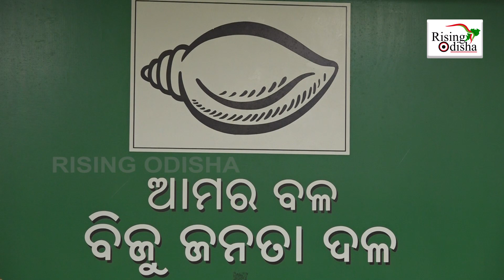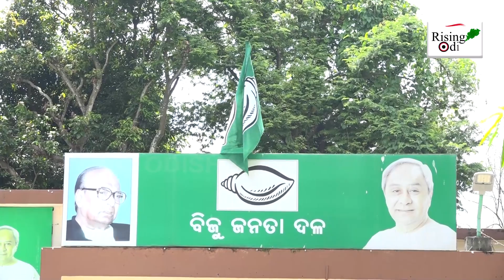BJD's 'Jana Sampark Padyatra' to be Massive in the State | Biju Janata Dal | Odisha Politics | Watch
Bhubaneswar: BJD's 'Jana Sampark Padyatra' Preparation to Begin On 29th and 30th September.